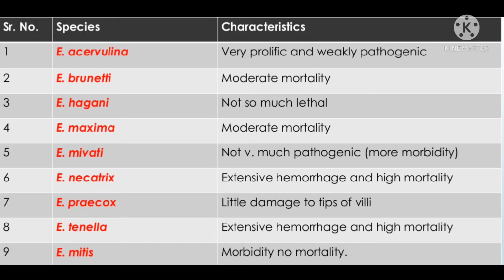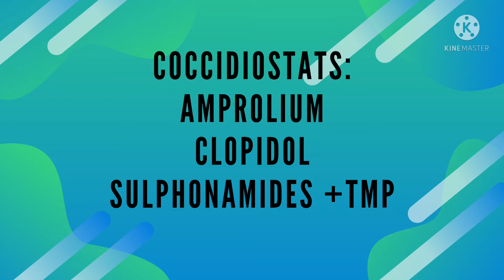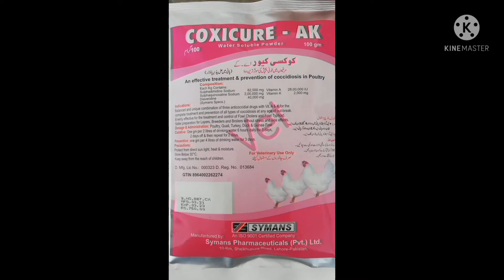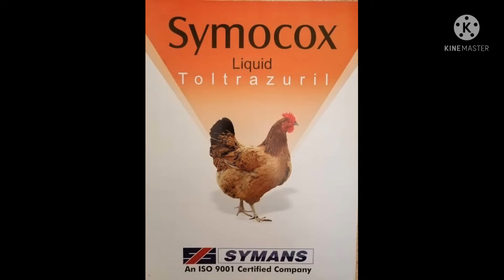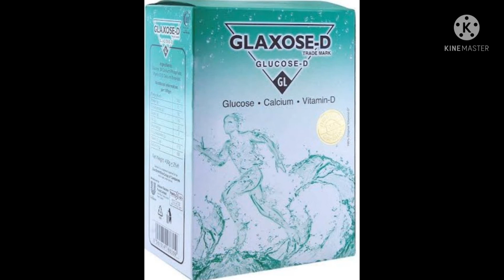coccidiosis in poultry||Treatment||Management by Dr Hafiz Nouman Zaheer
coccidiosis is a protozoal disease caused by Eimeria spp.
Vet's Steth gives you knowledge about different veterinary cases and surgical videos.
Vet's Steth platform gives you information about dairy,goat and poultry farming.
you can  find nutritional content regarding parrots,poultry and domestic animals on Vet's Steth.
Veterinary lectures on different topics are also available on Vet's Steth channel.